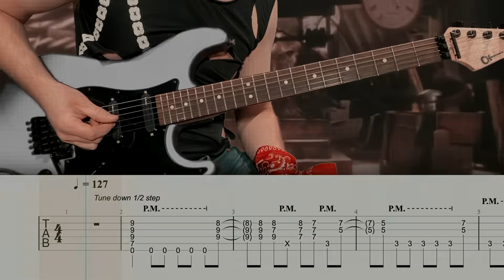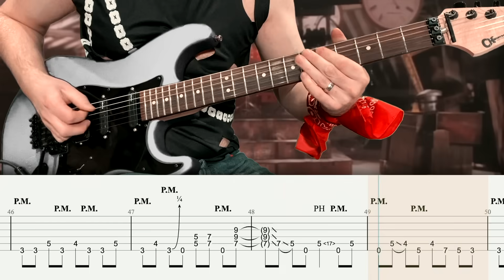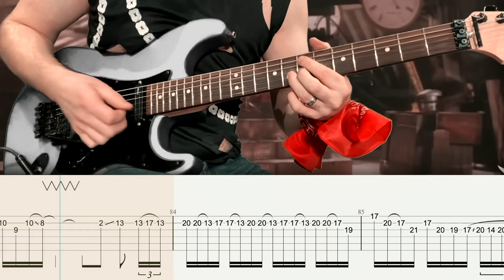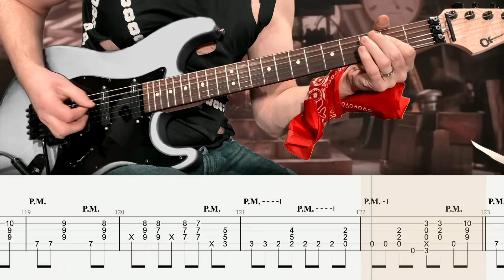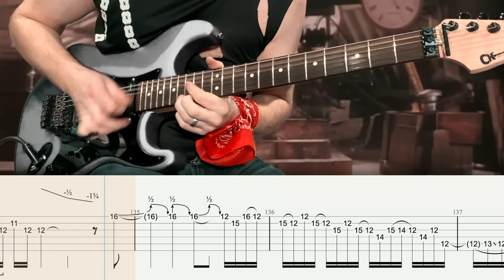Ratt - Round and Round - Guitar Tab | Lesson | Cover | Tutorial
▶  ISOLATED TRACKS
        +  MORE

Intro: 0:00
Verse: 0:17
Pre-Chorus: 0:47
Chorus: 1:06
Verse: 1:21
Pre-Chorus: 1:51
Chorus: 2:10
Solo: 2:25
Verse: 3:05
Bridge: 3:20
Chorus: 3:27
Outro: 3:50